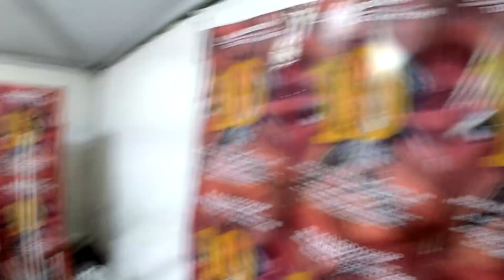Frenkie Kontra Indigo - Tuzla/Niš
Fm Jam ekipa na Kaleidoskopu i Dođi na Amfi festivalu.
Slijedeći nastupi Jelah srijeda 25.7. i Kozarac 26.7.